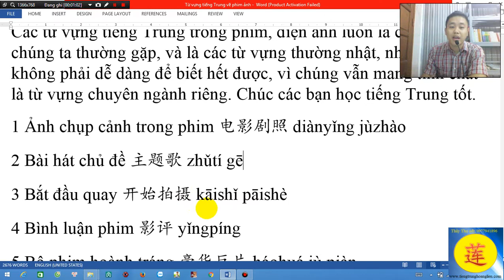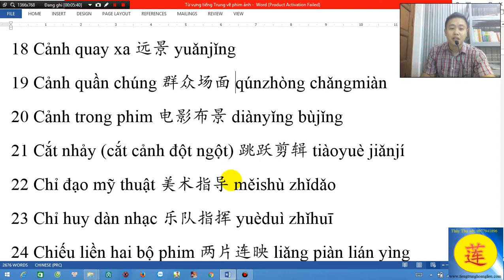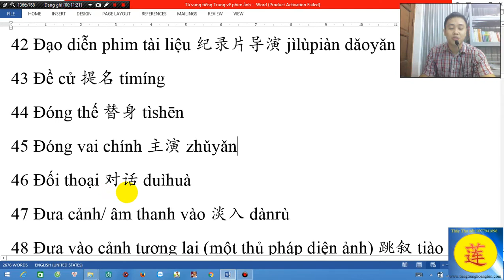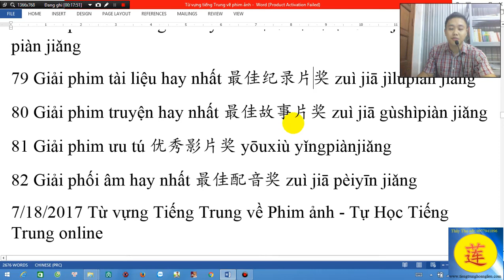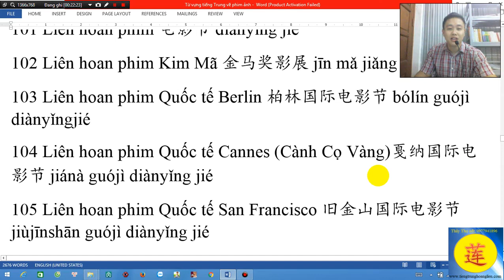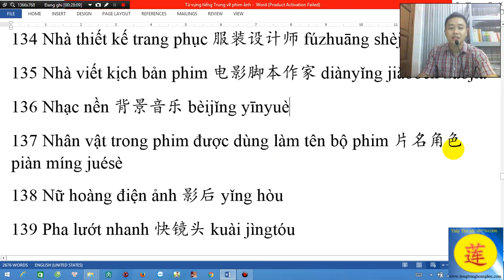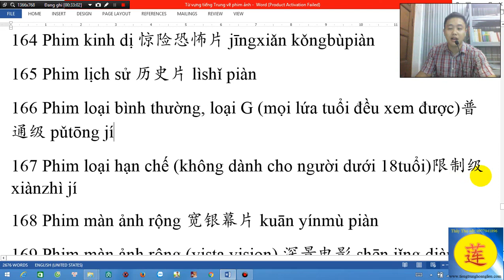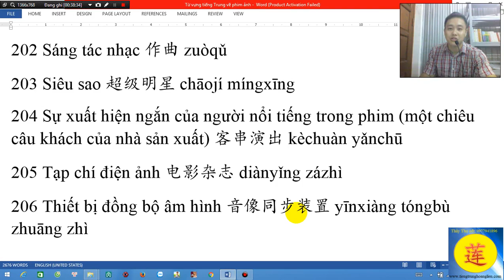19 Từ vựng Hán ngữ về phim điện ảnh- tiếng Trung Hoàng Liên, thầy Thọ zalo 0977941896